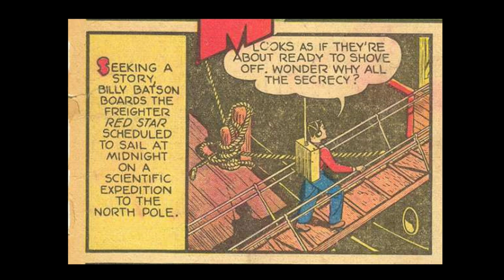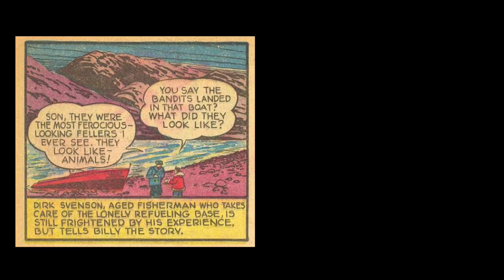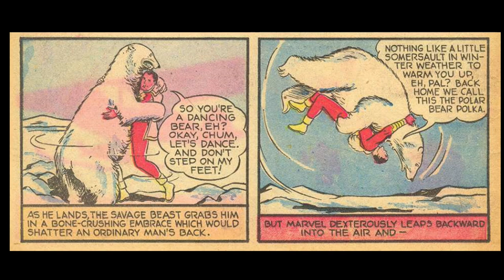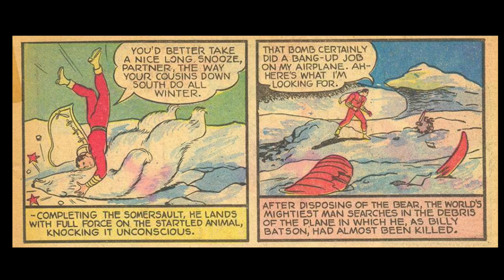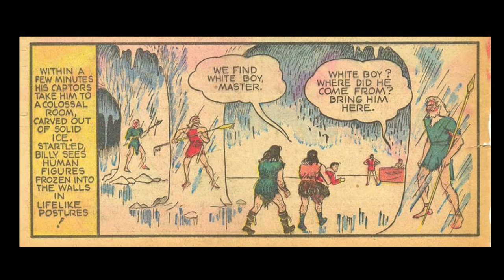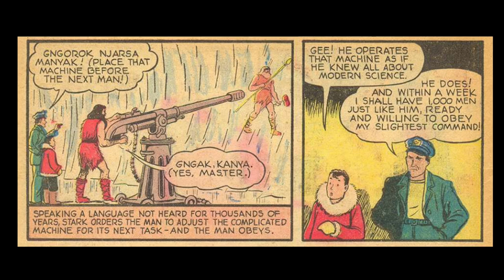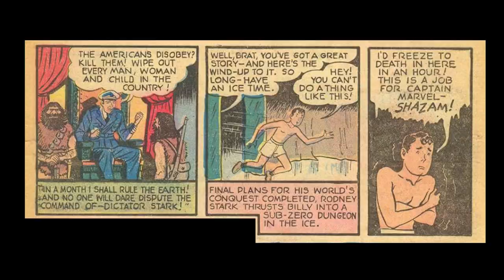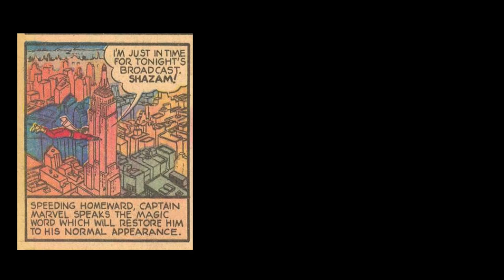Captain Marvel & The Squadron of DOOM (Whiz Comics #7)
Here is an early appearance of CAPTAIN MARVEL from Whiz Comics #7
(August 1940, Fawcett). When Billy Batson travels to the far north, he uncovers a sinister mystery that jeopardizes the entire Earth! Can Captain Marvel solve the case of the "Squadron of Doom"?

Captain Marvel, also known as Shazam, is a fictional superhero appearing in American comics originally published by Fawcett Comics. He was created by artist C. C. Beck and writer Bill Parker.

LEARN ENGLISH: reading along with a comic book is an effective way to learn English pronunciation and speaking.

HAVE FUN: enjoy vintage comic book stories!

FOLLOW ALONG: you can see the comic book as the words are being spoken.